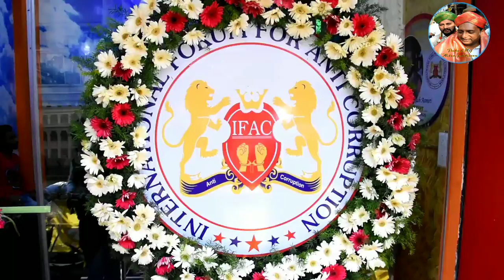Prakash Raj Grand Entry @ Mysore Road Sunni Chowk Guddahalli....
IFAC karnataka State Minority Wing Office Inaguration